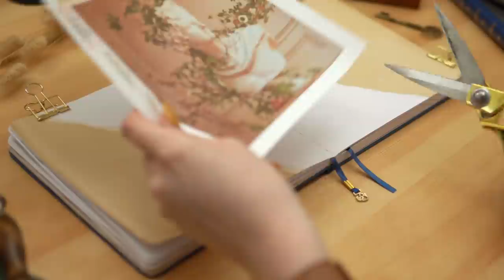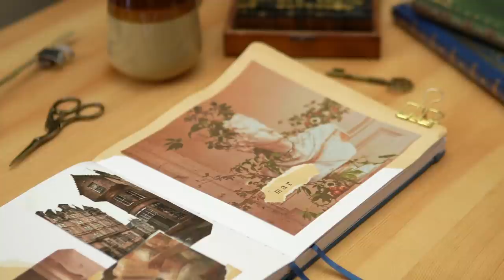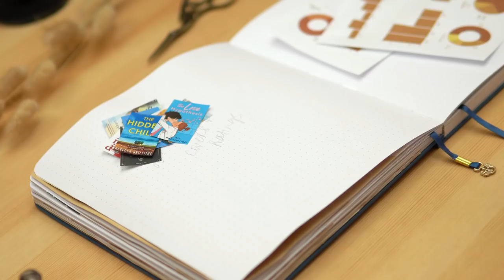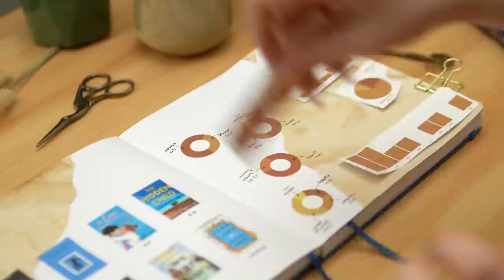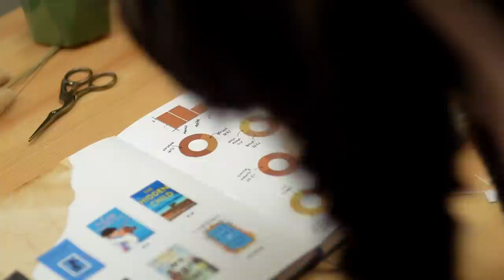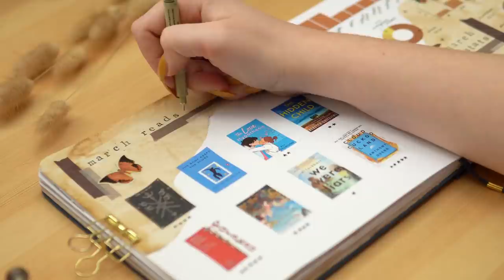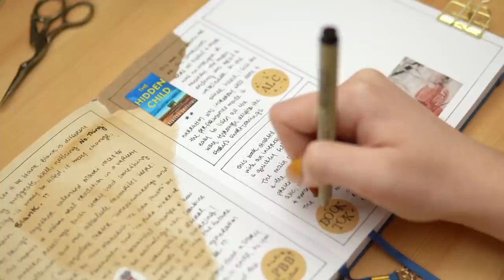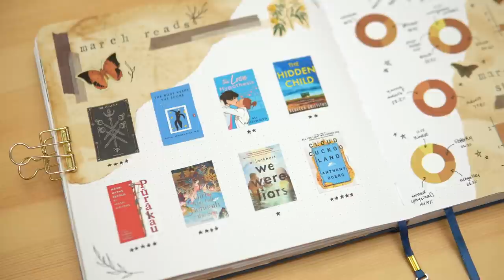Relaxing Reading Journal Spreads Set Up *no talking* ☁️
I thought I'd try something a little different this week... so I'm setting up a few spreads in my reading journal with no talking, just the sounds of paper and relaxing piano music and forest sounds! Please let me know if you enjoyed this so I'll know to do it again :) Also, like the video if you enjoyed Chewy's cameo!

WHERE I READ/LISTEN:
📖 Libro.fm (Audiobooks that support local bookstores) *Get one FREE audiobook with this link*
📖 Audible (Audiobooks, some are exclusive)

- Sakura Micron in 01 and 05
- Mini Gold Wire Clips
- Glue Stick
- Glue Tape
- Kraft Dot Stickers
- Alphabet Stamp Set
- Black Ink Pad
- Large Gold Scissors
- Small Gold Scissors

- Sony A6600 (B-Roll/side cam/face cam)
- 30mm F1.4 Sigma Lens
- Sony A6400 (tabletop cam)
- A6600’s Kit Lens

FAQs
Where are you from? I'm a Canadian from Toronto, Ontario now living in Saskatchewan!
What nail polish are you wearing? Urbanized by Cirque Colors.